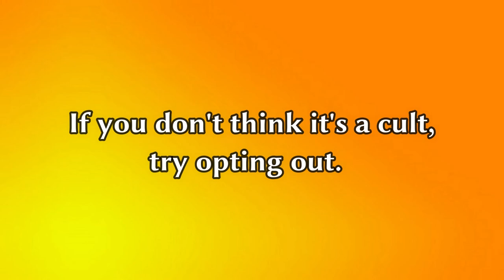Being An Anarchist Can Be Very Lonely (Leaving The Cult Of Statism)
Original live stream from April 14, 2018.